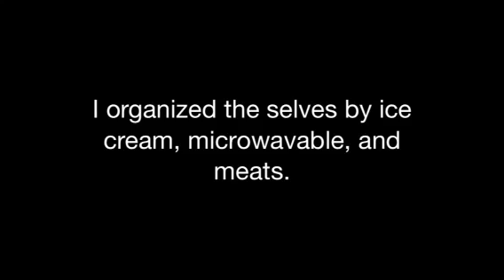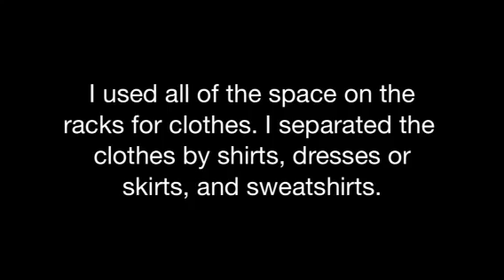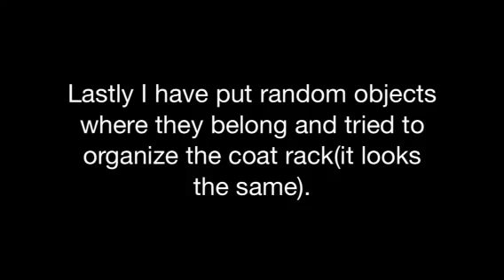Gabby Matkin's Organization Project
Teen Living 8th Hour- Gabby Matkin